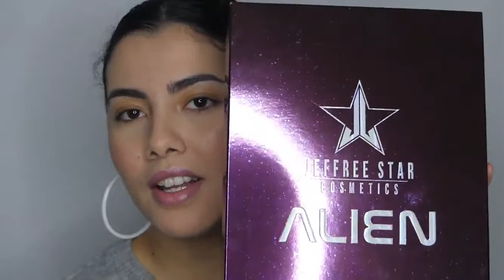باليت العيون#alien jeffreestar نشريوه ولا نخليوه؟